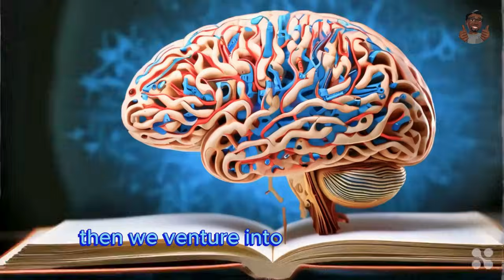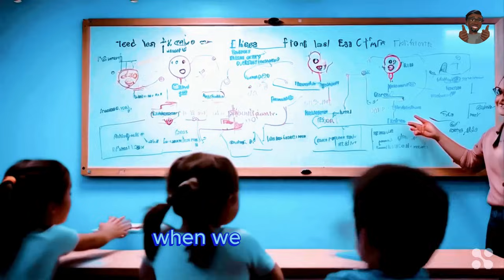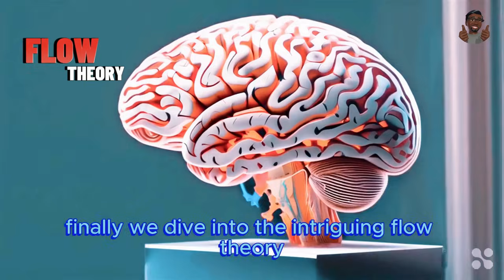Unlocking the Secrets - Kids Academic Success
In this captivating video, we delve into the world of psychological theories tailored specifically for kids, aiming to enhance their study skills and concentration. From practical techniques to fascinating insights, we explore the best-proven methods to empower children in their academic journey. Join us as we uncover the secrets behind improved focus, effective study habits, and enhanced cognitive abilities, all grounded in psychological research. Whether you're a parent, educator, or student, this video offers invaluable strategies to unlock academic success and foster a love for learning in young minds.